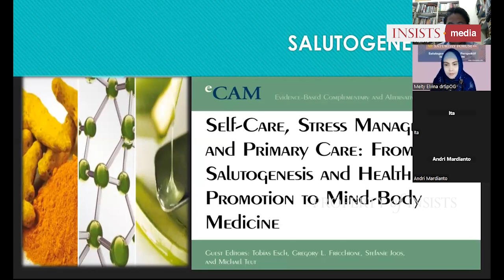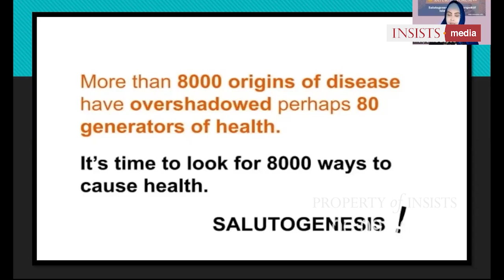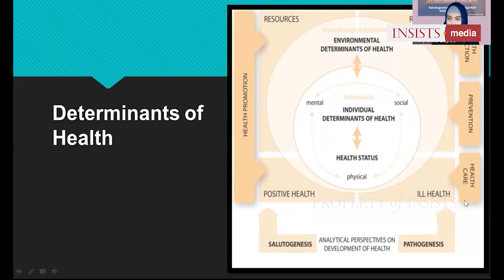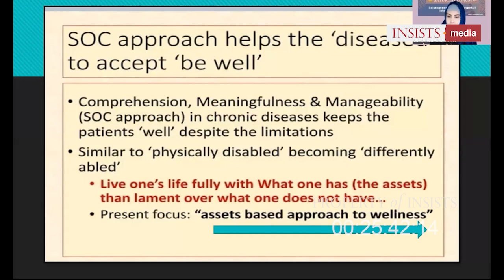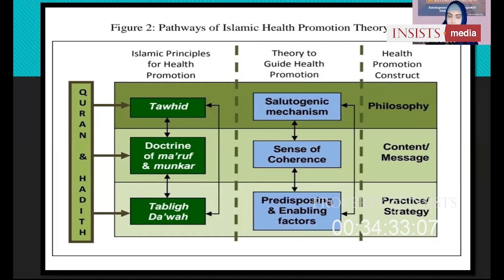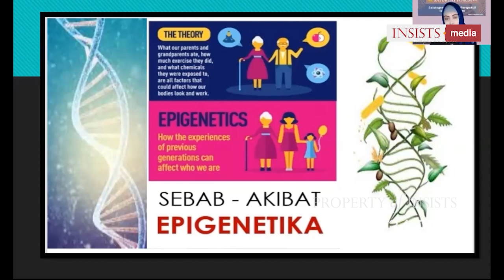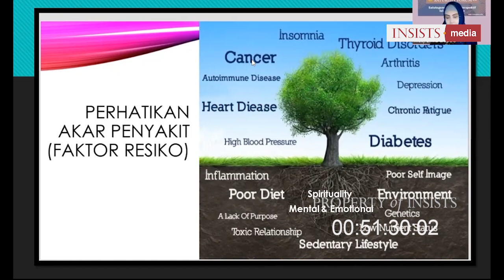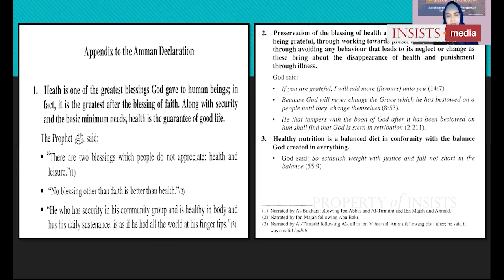INSAF #34 Salutogenesis dalam Perspektif Islamic Medicine - dr. Meity Elvina, M.Ked, Sp.OG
Tubuh punya kemampuan untuk menyembuhkan diri sendiri. Para ahli kesehatan kini semakin mampu mengungkap "rahasianya," yang disebut Salutogenese (Salus = sehat; Genesis = asal mula). Dalam Salutogenese yang jadi fokus adalah kesehatan, bukan penyakit.

Kemampuan menyembuhkan yang dimiliki tubuh manusia bisa dibuktikan pada penyembuhan luka. Tubuh punya kemampuan membangun dan mereparasi kembali sel-sel yang rusak, sehingga luka bisa mengecil dan akhirnya pulih kembali.

Apa itu salutogenesis? dan bagaimana
jika ia dilihat dari kacamata kedokteran Islam? selengkapnya akan dijelaskan oleh dr. Meity pada INSAF pekan ke-34 ini.

Dukungan bagi kegiatan INSISTS dapat disalurkan melalui infak ke rekening: BSM 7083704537 a/n Yayasan INSISTS BINA TAMADDUN ISLAM. Konfirmasi: 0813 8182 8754 [Yuda]